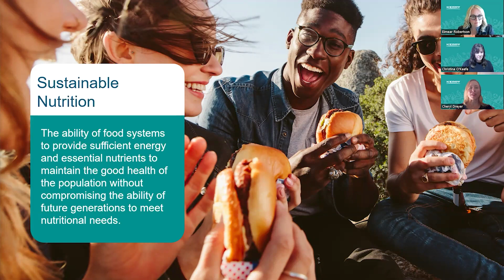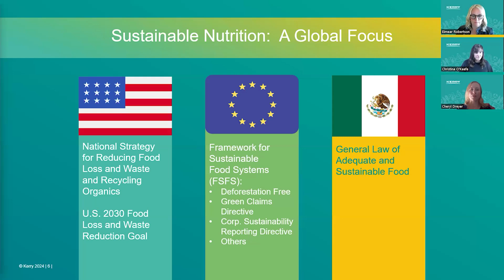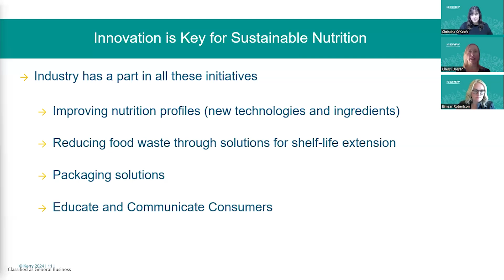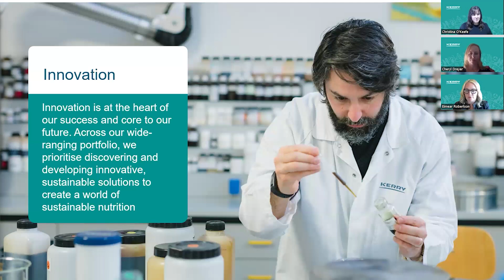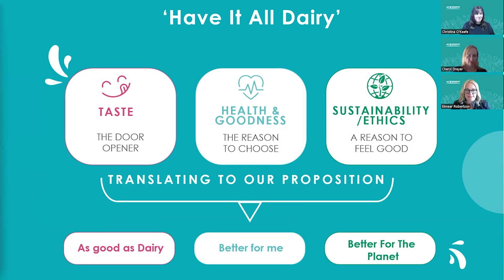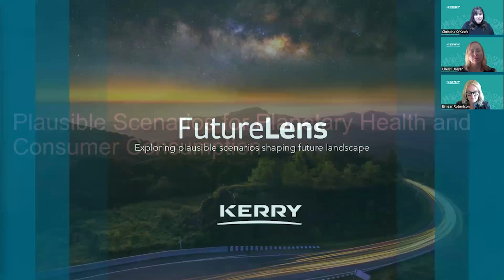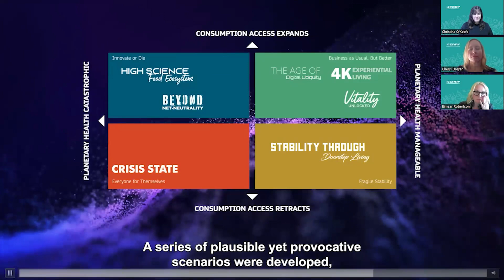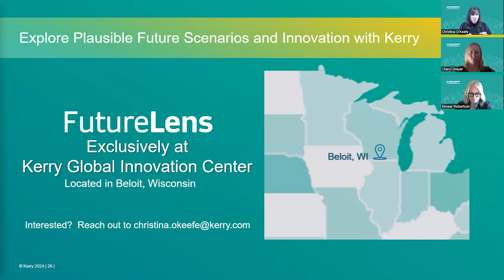Future of Food: Innovating for Sustainable Nutrition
A thought-provoking webinar on the future of food and sustainable nutrition. Industry experts from Kerry emphasize the critical role of the food and beverage industry in shaping our future food systems. We discuss how science-based innovative solutions drive positive impact, featuring case studies.

Additionally, we provide an overview of influential global regulations impacting food production and labeling, along with their implications for innovation. Discuss potential future scenarios for the food and beverage industry and understand how collaboration across the value chain can influence its evolution.

The session concludes with a Q&A. Don’t miss this chance to gain valuable insights and stay ahead in the evolving landscape of sustainable nutrition!